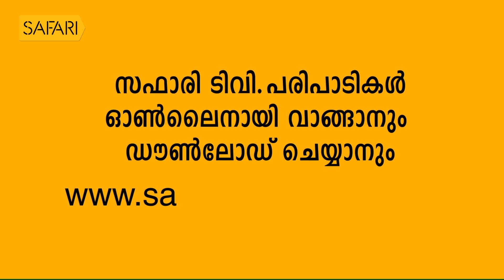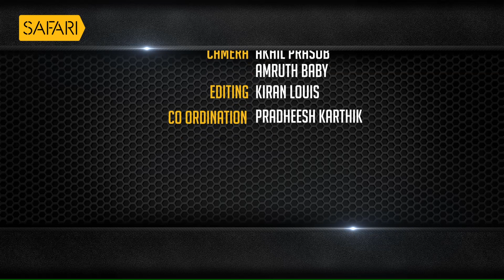ഡോഗ് സ്ലെഡ്ജിങ് എന്ന മോഹം കൊണ്ടെത്തിച്ചത് മംഗോളിയയിൽ |Mongolia| Aa Yathrayil| Balram Menon|Safari TV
അധികം ആരും കടന്നു ചെല്ലാത്ത നീലാകാശത്തിന്റെ രാജ്യത്തിലേക്ക് ഒരു യാത്ര !
ഡോഗ് സ്ലെഡ്ജിങ് എന്ന മോഹവും വ്യത്യസ്‌തമായ യാത്രകളും മോഹിച്ച സോളോ ട്രാവലർ ബൽറാം മേനോൻ തന്റെ ത്രസിപ്പിക്കുന്ന മംഗോളിയൻ യാത്രാനുഭവങ്ങൾ പങ്കുവെക്കുന്നു ആ യാത്രയിൽ

AA YATHRAYIL EPI 280 | BALRAM MENON PART 1 |

|| ANTI-PIRACY WARNING ||